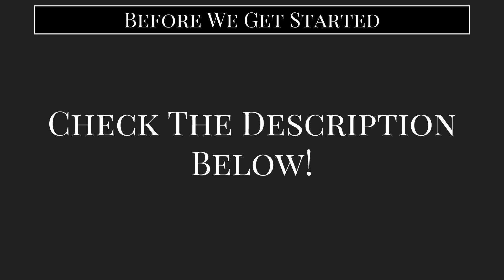Fitness Tip: Cut Out Sugary Drinks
Discount Links to Recommended Workout Programs

Using a combination of high intensity workouts and strict diet plans, celebrities are able to stay in amazing shape and look amazing. By following their example, we too can learn exactly what it takes to look how we  want.

Our daily fitness and health tips are a great way to start incorporating daily habits that make up a healthy lifestyle. Start slowly and one or two things a day and you'll have the body of your dream in no time!

As a personal trainer, I can help teach you about the different exercises, workout routines and diet plans that are used to achieve various fitness goals. . The principles are simple and once applied, you too can achieve a body like your favorite celebrity.